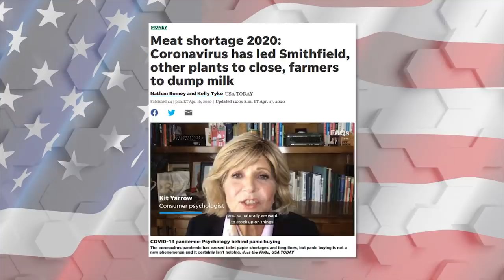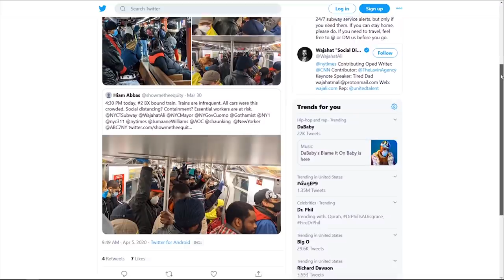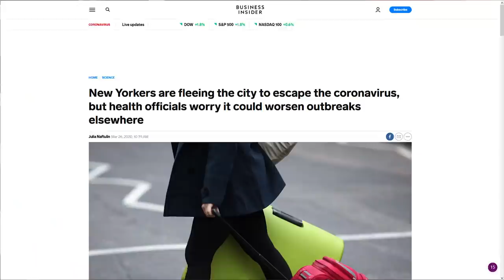The Spew: Joy Behar Freaks Out Over Michigan Protests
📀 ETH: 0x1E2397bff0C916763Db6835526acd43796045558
📀 BTC: 13dnHJyCaLFgzxXZLSSXhgbqAfioXHo33t
📀 LTC:  LRaNzJD6PmCR7FkqHTuSgiAYkE9GSKG8g8
📀 DASH: XasuQ2cSEuPRSnG47XyShcW9XvM1xh6Em8